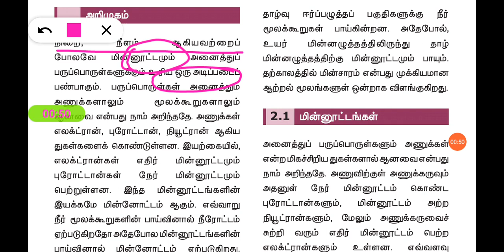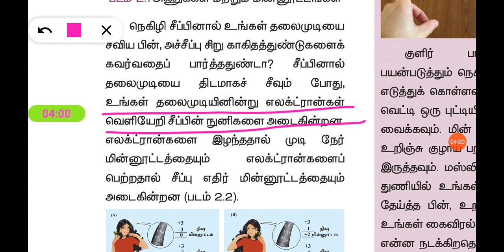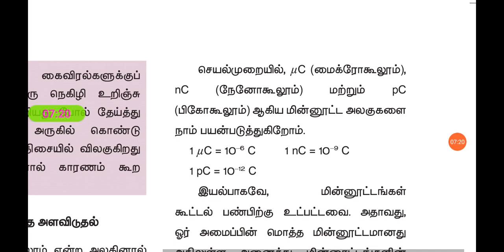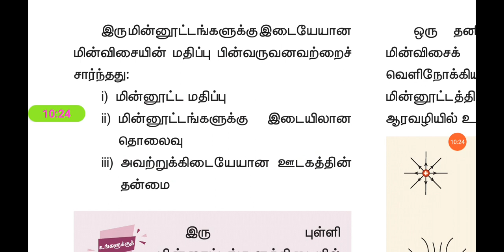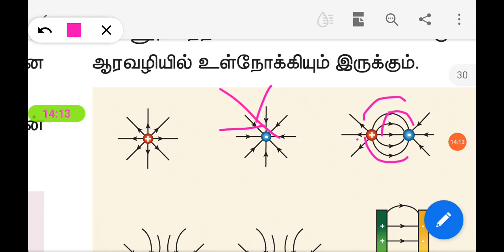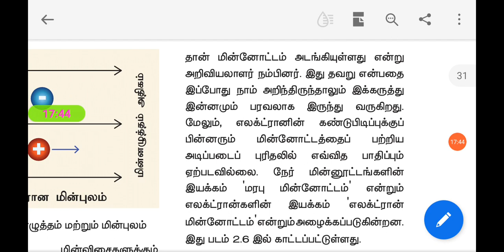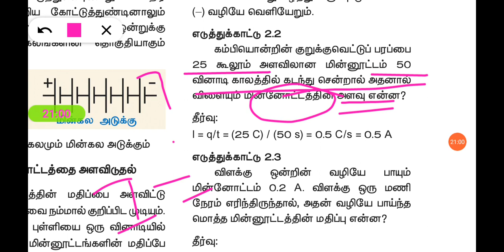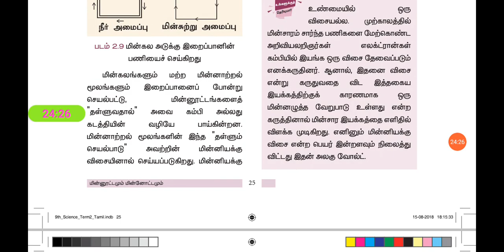மின்னூட்டமும் மின்னோட்டமும்|Part 1 |9th Science